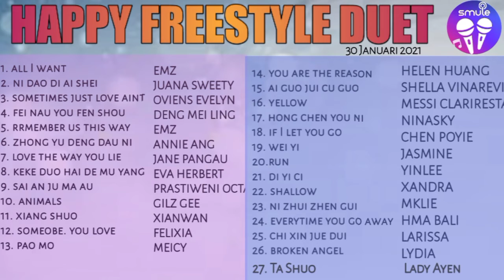#27 Ta Shuo cover by Lady Ayen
Edited by AVT Production